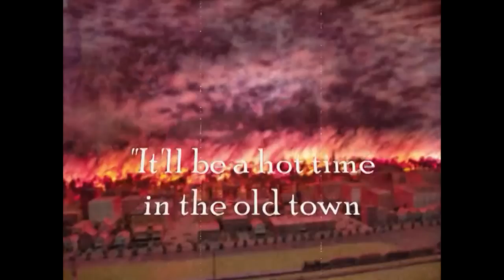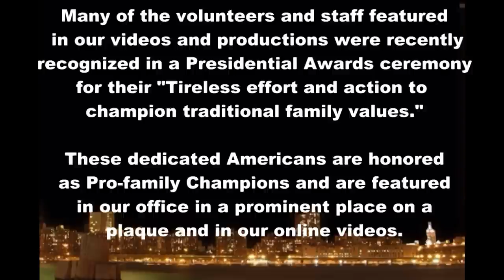Music Medley Video by Public Advocate Eugene Delgaudio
Eugene Delgaudio President of Public Advocate of the U.S. has just released this amazing compilation of all songs ever sung by Public Advocate!

My Fellow American,

These songs are classic tunes with substituted patriotic words as actually performed 100s of times before millions of viewers on social media, major news networks and in person in direct public productions in Washington, D.C. during historical events like the confirmation hearings of the Supreme Court justices.

Thank you to all volunteers, staff and Bob Duplantier our famous pun and poet in residence. Special thank you to the members of the public and anyone who sings these songs for parody or patriotic discourse in traditional American theatrical fashion.

There are videos on our YouTube channel: PublicFreedom if you care to see the live performances. Permission is granted in advance to copy or publish this songbook in any format: (electronic copies available for download on our resource page).

Please consider joining up with us or sending us your own rendition of these songs or your own creations to and we will post to our Facebook and social media networks.

 Sincerely,
   For God and for the Family,

Eugene Delgaudio
President
Public Advocate of the U.S.

Your Efforts made this possible!

Please sign your crucial "Stop the Gay Bill of Special Rights" petition to your U.S. Senators today!